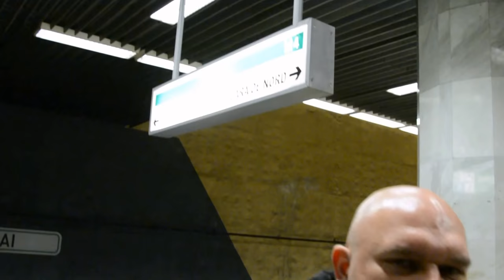Bucharest Metro, 2018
Underground station and a short ride, line M4, Bucharest, Romania, January 2018